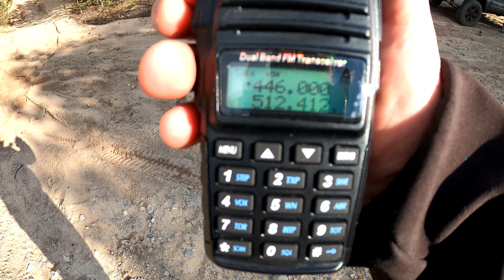Suzuki Grand Vitara - Jeep Cherokee . Offroad .